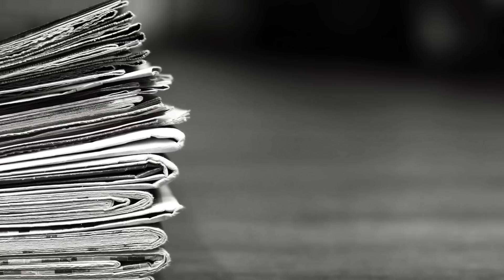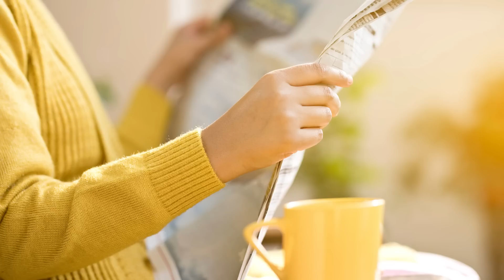Sophie reveló las palabras insolentes de Meg a QueenHaz no pudiera conocer a Queen hasta su muerte